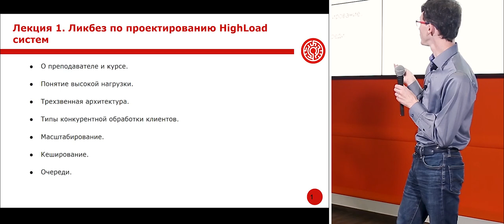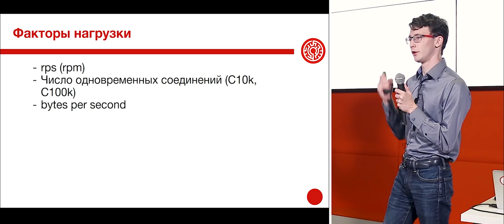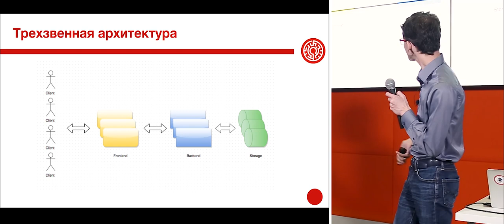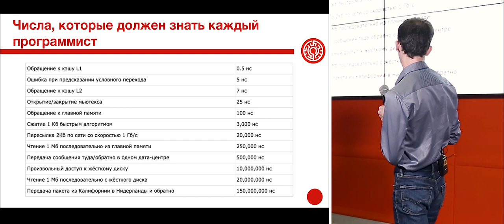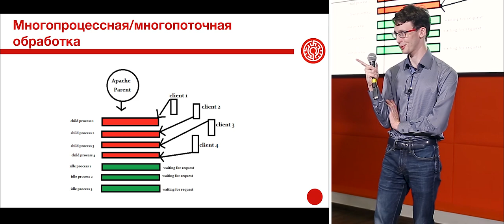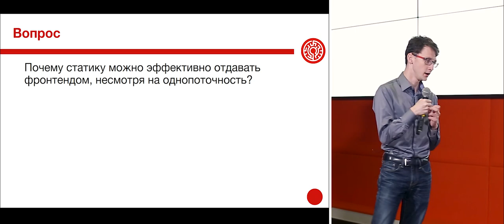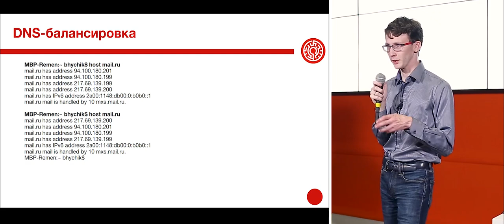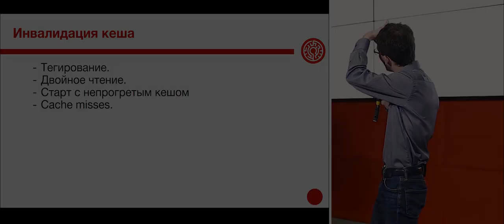1. СУБД в HighLoad. Ликбез по проектированию HighLoad-систем | Технострим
Что будем делать?
1. За короткий срок узнаем особенности работы с высоконагруженными проектами
2. Изучим особенности ПО, способного работать с высокими нагрузками
3. Изучим особенности работы различных СУБД.

В результате обучения студенты курса получают:
1. Навык работы с mysql/tarantool/mongodb
2. Навык обоснованно выбирать инструмент в зависимости от типа проекта
3. Систематизацию знаний о паттернах оптимизации ПО для высоконагруженных проектов.
4. Навык проведения нагрузочного тестирования
5. Навык настройки apache и nginx